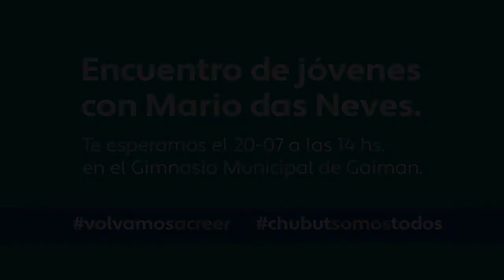Chubut Somos Todos. Encuentro con Jóvenes.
Encuentro de Jóvenes con Mario das Neves. Sábado 20 de Julio. 14hs. Gimnasio Municipal de Gaiman.